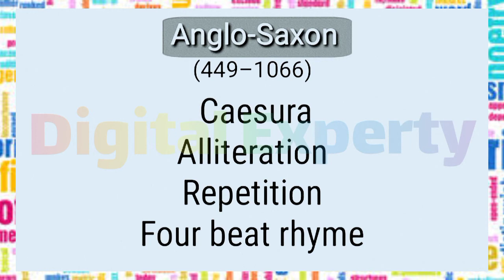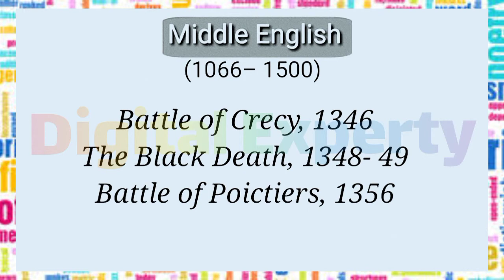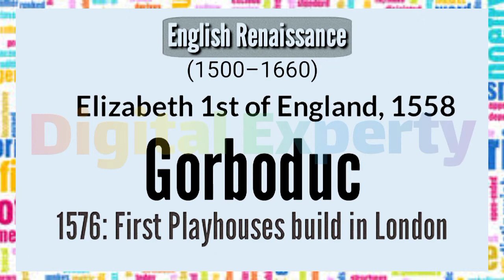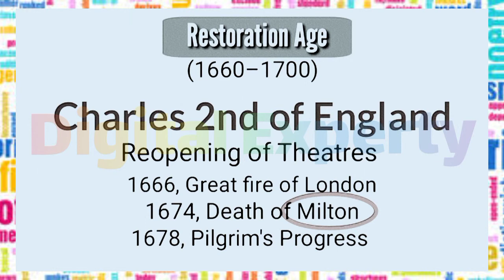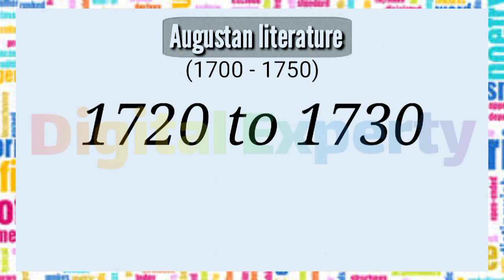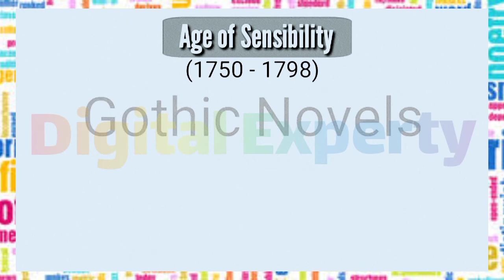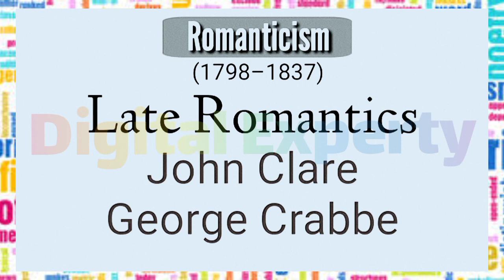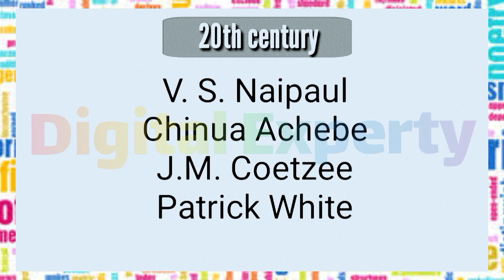A brief lecture about English Literature history | Urdu - Hindi| New For You| Digital Experty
how to get a 9 in english literature gcse,

An Outline History of English Literature

Here is a detailed outline of the History of English Literature from its beginning from the Classical Period to the Post-Modern Age:

Major PeriodsHighlightsThe Classical Period
(1200 BCE-455 BCE)Homeric or Heroic Period (1200-800 BCE)
Classical Greek Period (800-200 BCE)
Classical Roman Period (200 BCE-455 BCE)
Patristic Period (c.70 CE-455 CE)The Medieval Period
(455 CE-1485 CE)The Old English (Anglo-Saxon) Period
(423-1066 CE)
The Middle English Period (c.1066-1450 CE)The Renaissance and Reformation
(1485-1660 CE)Early Tudor Period (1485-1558)
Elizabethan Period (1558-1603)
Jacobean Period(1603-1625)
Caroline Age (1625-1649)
Commonwealth Period/
Puritan Interregnum(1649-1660)The Enlightenment (Neoclassical) Period
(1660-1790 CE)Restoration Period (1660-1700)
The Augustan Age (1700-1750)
The Age of Johnson (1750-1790)The Romantic Period
(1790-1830 CE)Romantic poets & Gothic writingsThe Victorian Period and the 19th Century
(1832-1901 CE)Sentimental Novels & Intellectual Movements
like Aestheticism and the Decadence.The Modern Period
(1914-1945 CE)Modernist Writers, Realism, etc.The Postmodern Period (1945 – onward)Metafiction, Multiculturalism, Magic Poetry, etc.